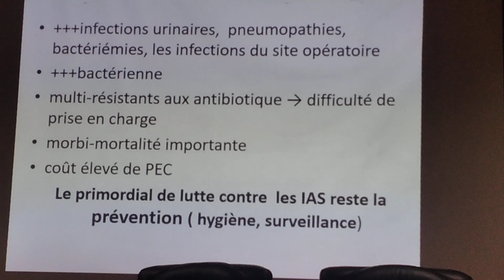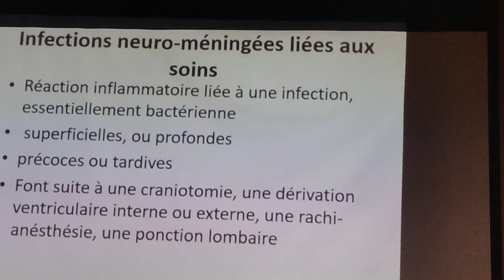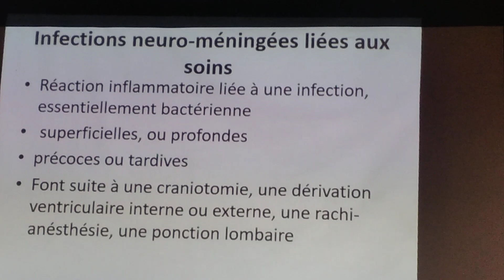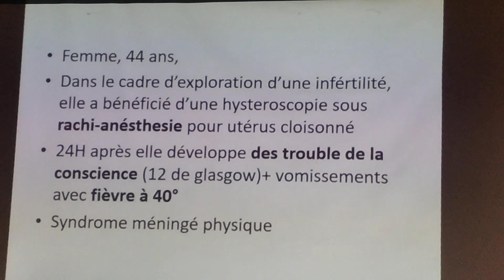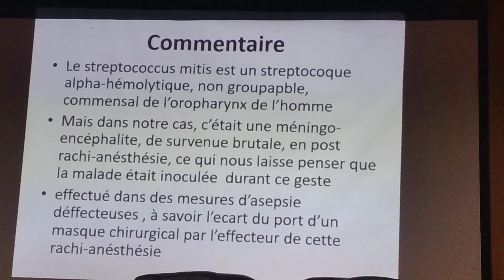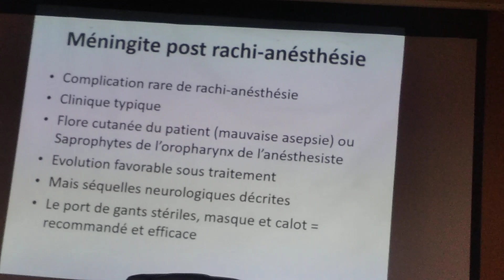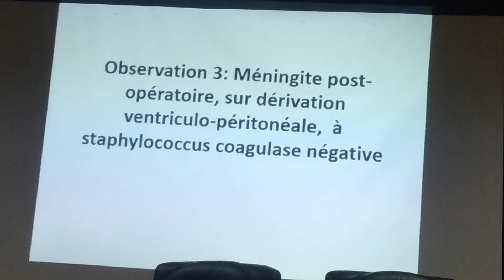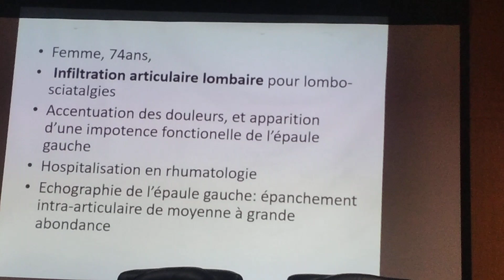tiziouzou docteur tazakrith parled hygiène des mains qui cause plusieurs maladies